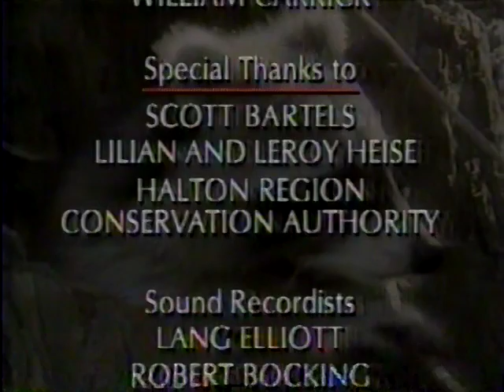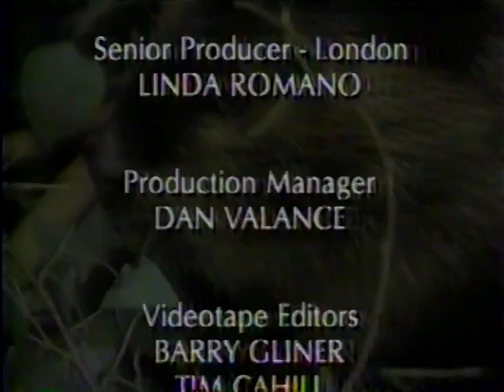The Bandit and the Builder (1993)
Contrasting the traits of "The Bandit and the Builder"---the raccoon ("a thief") and the beaver ("a workaholic"). Included: raccoon cubs venture out of their den; a young beaver helps to repair a dam.